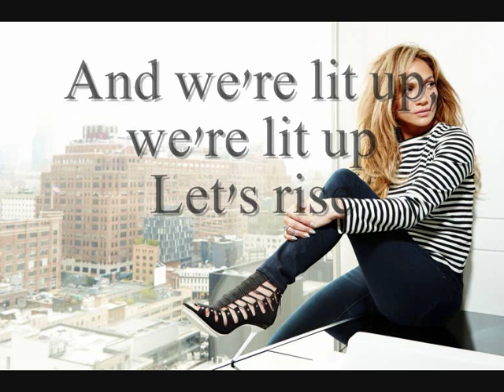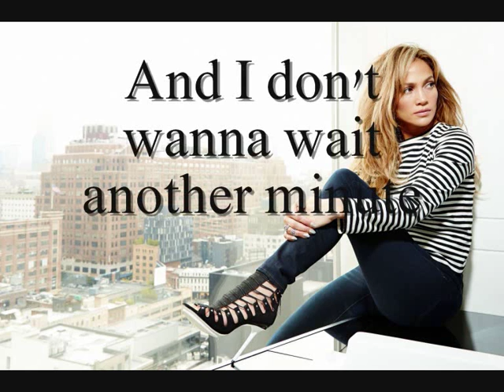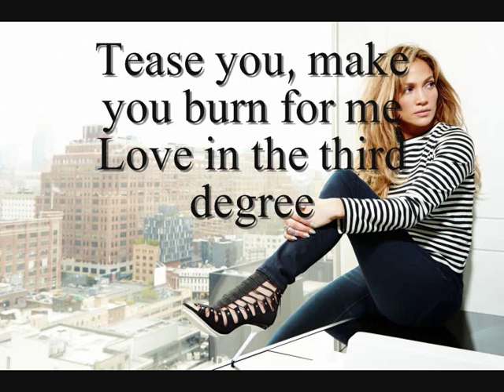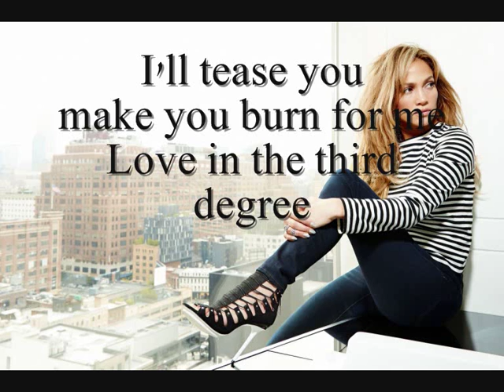Jennifer Lopez - Expertease (Ready,Set,Go) with lyrics on screen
A great song from JLo's new album 'A.K.A'